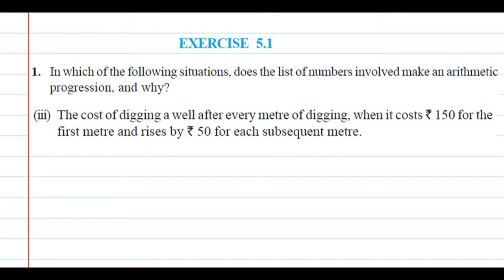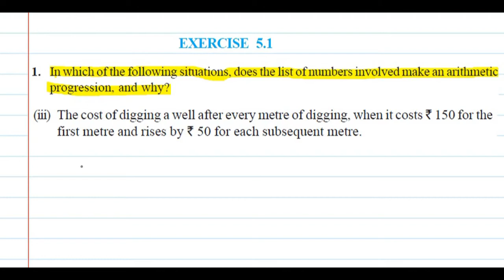The cost of digging a well after every metre of digging, when it costs ₹150 for the first metre and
Que.1 In which of the following situations, does the list of numbers involved make an arithmetic progression, and why?
The cost of digging a well after every metre of digging, when it costs ₹150 for the first metre and rises by ₹50 for each subsequent metre.

About Video: Dear Students in this video we are going to cover the Question.1 (iii) of Exercise 5.1 from 10th Class NCERT. which will help you to understand situation based A.P
10th class | NCERT Textbook | R.D.Sharma | R.S.Aggarwal | NCERT Exemplar

I hope you will understand this question and appreciate my work.

Queries Solved
What Is an Arithmetic Progression A.P?
First term (a) of an A.P
Common Difference (d) of an A.P
General Form of an A.P
Finite A.P
Infinite A.P
Exercise 5.1 Que.1(iii)